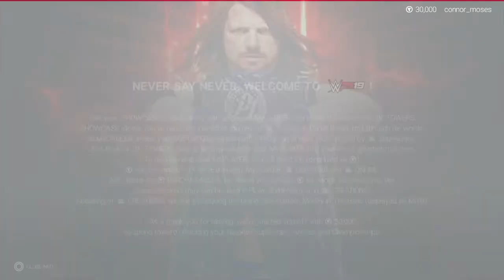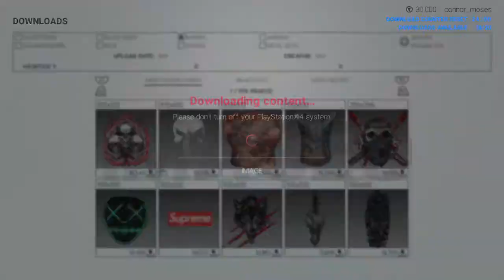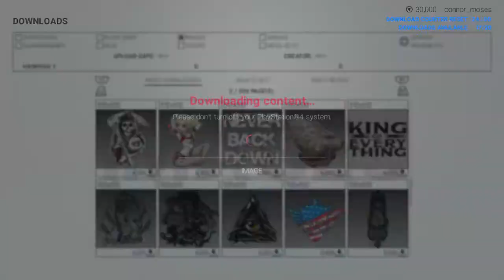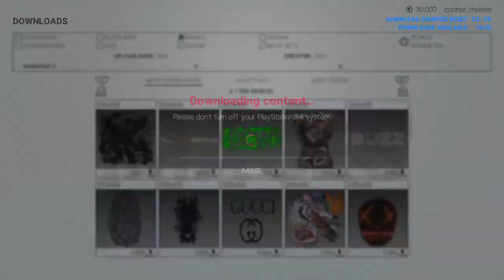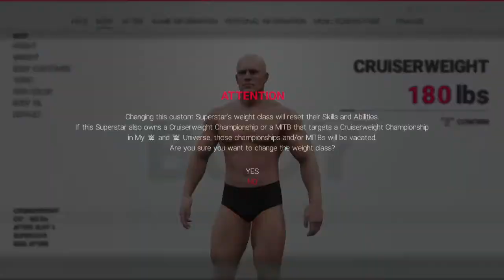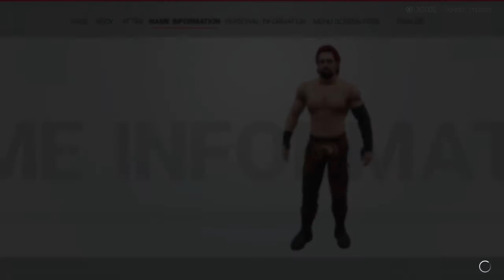Switched back to playing on wwe 2k19 again for now on rebuilding my character connor moses